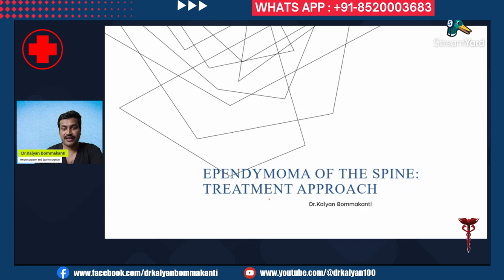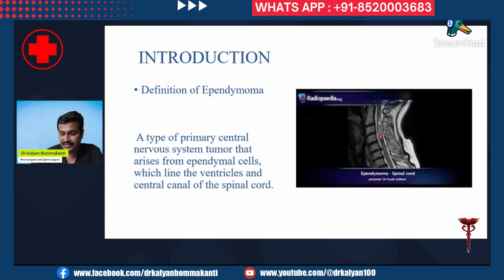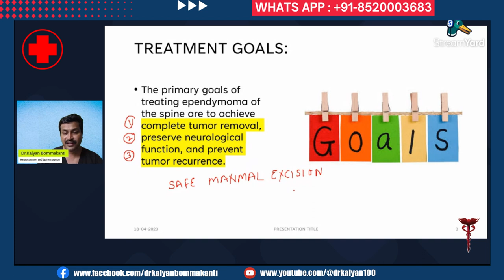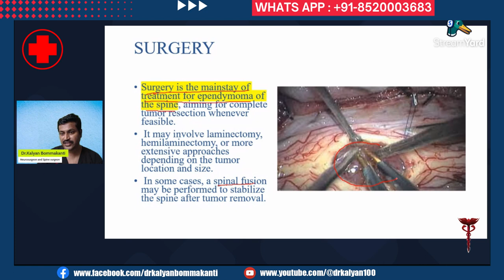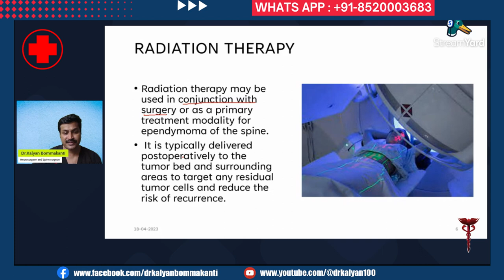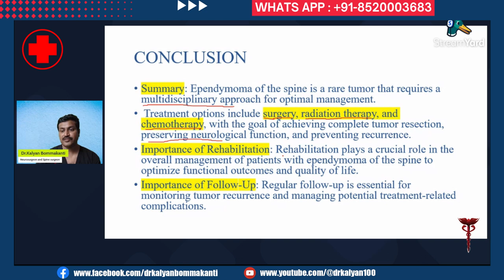Ependymoma Of The Spine: Treatment Approach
0:26 Ependymoma Of The Spine: Treatment Approach
0:42 Introduction
1:20 Treatment Goals
2:32 Surgery
3:36 Radiation Therapy
4:04 Chemotherapy
4:23 Rehabilitation
4:43 Conclusion